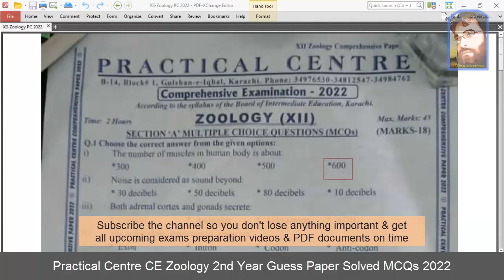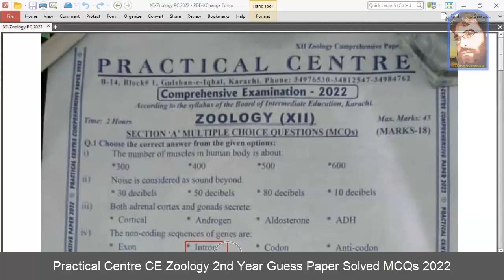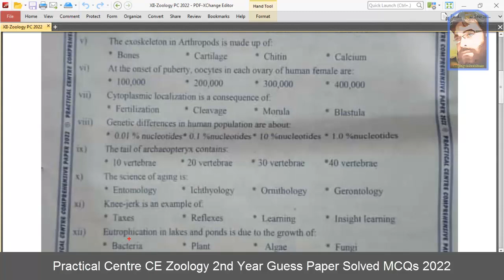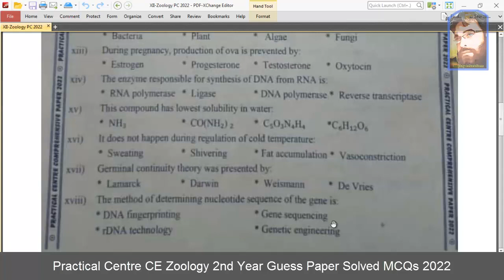Practical Centre Comprehensive Examinations Zoology 2nd Year Guess Paper Solved MCQs 2022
zeekay educations is discussing Karachi board 2nd year class Zoology english medium and paper of 12th class Zoology karachi board with online Zoology mcqs class. Sindh board 2nd year class Zoology paper 2022 and  Zoology guess paper 2022 9th class will also be discussed.